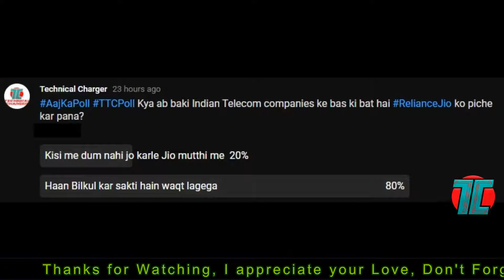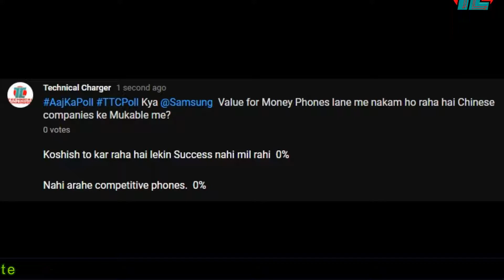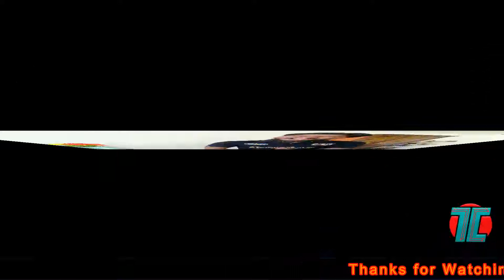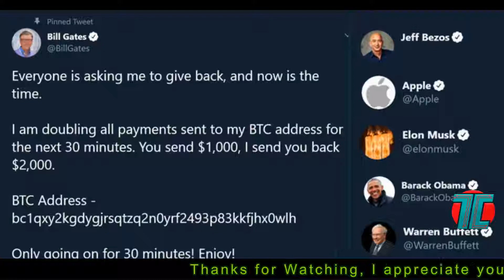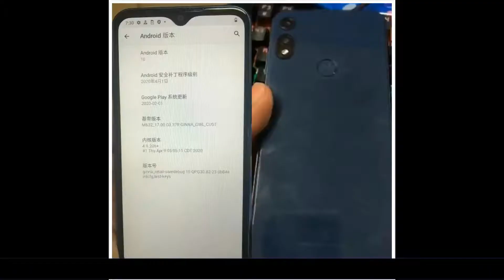Tech News Hindi,Vivo X50 Pro,Vivo Neo Buds,IQOO U1,Samsung M01s,Youtube HD,Samsung M31s,Twitter Hack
Tech news Hindi ke aaj ke Episode me Doston batayenge, Vivo X50 and Vivo X50 Pro hua India me Launch, Vivo TWS Neo Buds bhi sath me hue launch 5990 Price me, Samsung ne Galaxy M01s India me kiya launch, Samsung Galaxy M31s July last me karega launch, IQOO U1 hua aaj China me launch, Youtube HD streaming India me WiFi par aajse shuru kar raha hai, Twitter Hack ho gaya verified account Elon Musk, Apple, Barack Obama, Bill Gates ke hue Hack aur bhi bahut kuch